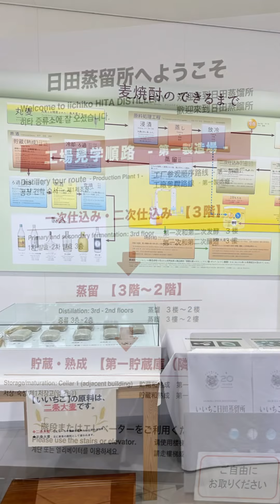いいちこができるまで～日田蒸留所見学